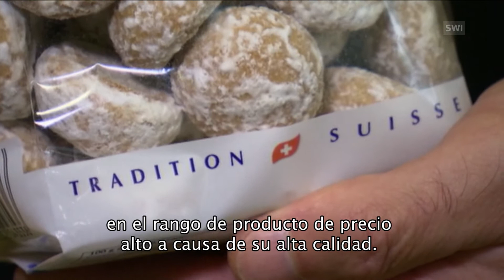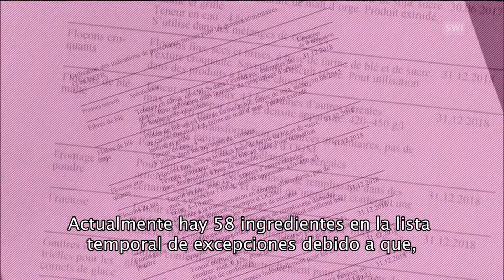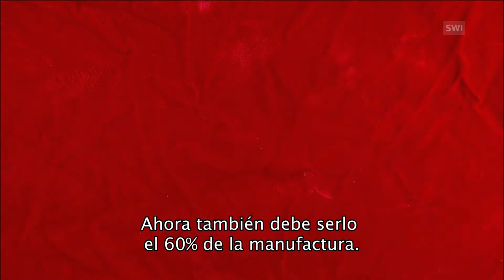En vigor, nuevos criterios de lo ‘Hecho en Suiza’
Para proteger mejor los productos helvéticos, a partir de hoy se imponen nuevos criterios para que un producto obtenga la etiqueta ‘Hecho en Suiza’.
(RTS/swissinfo.ch)